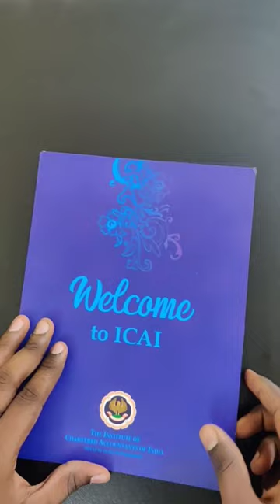ICAI Welcome Kit 2022 | Members | ID Card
ICAI WELCOME KIT 2022